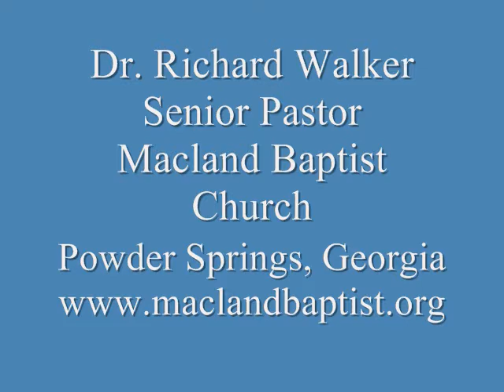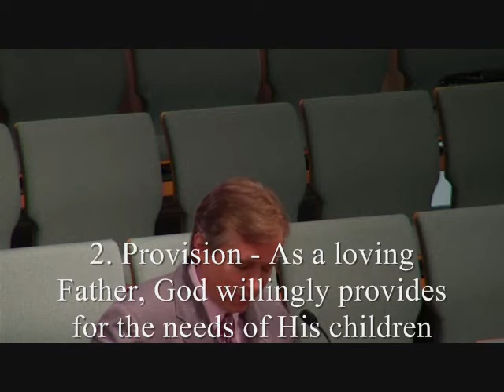DrWalker 07262009C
Dr.Richard Walker Pastor of Macland Baptist Church in Powder Springs, GA, the audio of this message may be available on the church This is the third clip for the July 26, 2009 message titled, "God's Plan for Perfect Fellowship." Pastor Walker continues his sermon series called, "Fellowship With God." This 2nd message in the series uses the scripture from Genesis 2: 4-9 and 15-25.  In this message we discover that Perfect Fellowship with God involves... 1. Creation and the life giving breath of God - God is the author of life and He is the originator of fellowship 2. Provision as a loving father - God willingly provides for the needs of His children including the need to fellowship.  3. Responsibility- God has given us the responsibility of carrying out productive work at His direction. 4. Obedience- There will always be a test of obedience as part of our relationship with God.  Without obedience close fellowship with God is not possible.  I pray that this post will encourage you in your spiritual life and devotion as it has encouraged me.